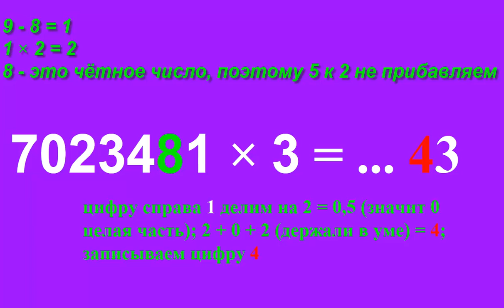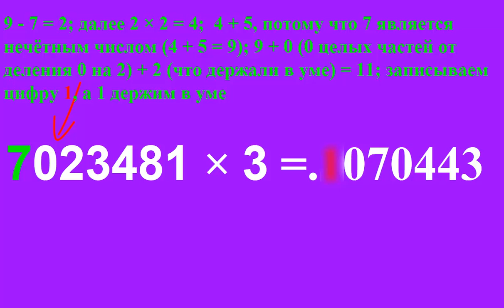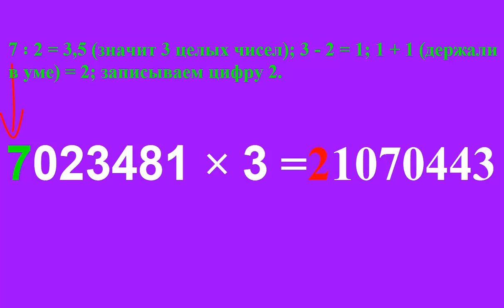Умножение трёхзначных и более чисел на 3. стр 17 тренажера. Умножаем в уме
Видео объяснения представлены также в самом тренажёре. Даже ребёнок сможет умножать в уме четырехзначные цифры (ну не все, конечно :) ). Помните как в "Золотом телёнке" с лёгкостью умножал такие цифры?